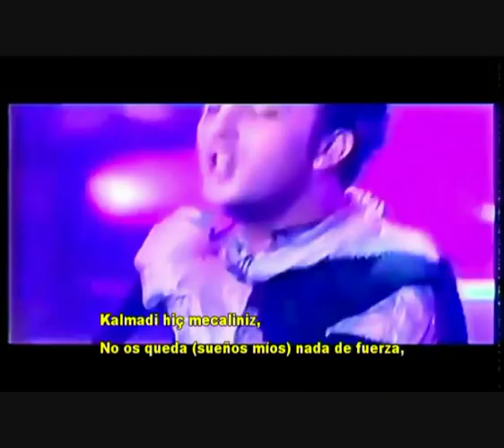Tarkan - Unut Beni | SUBTITULOS ESPAÑOL + LETRA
I am not the creator of these tracks or images.